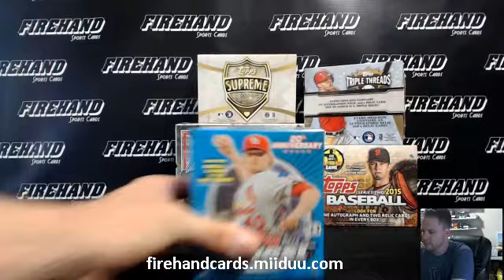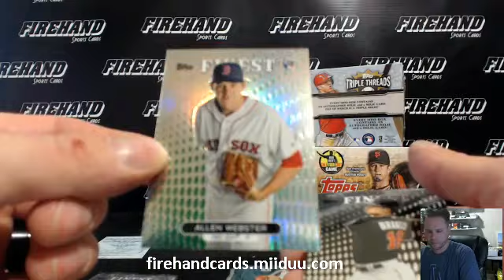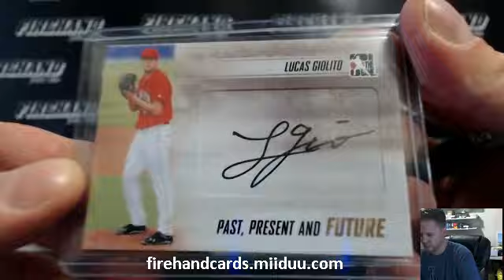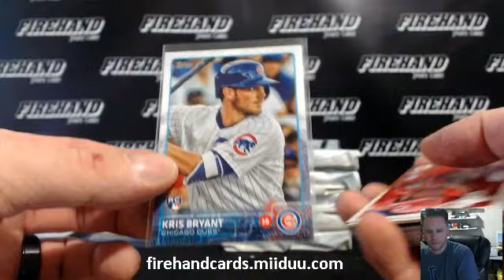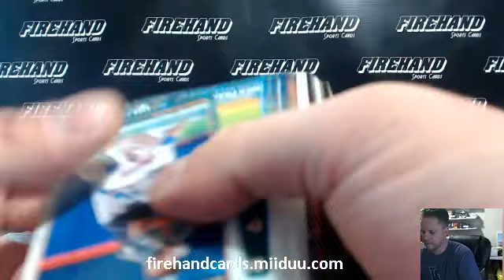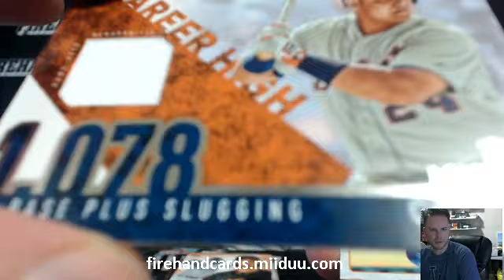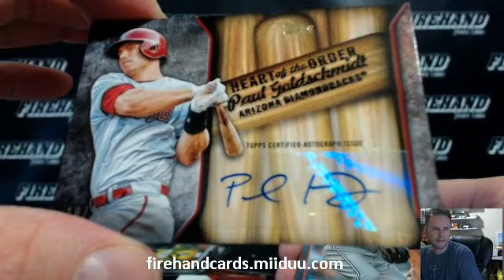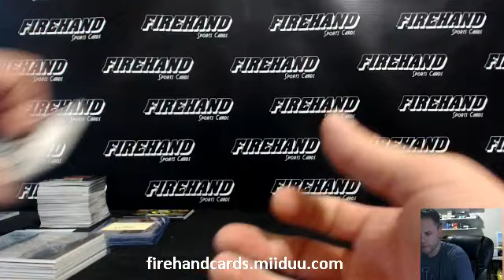5 for Fun Baseball 5 Box Mixer Break #39 ~ 7/23/15